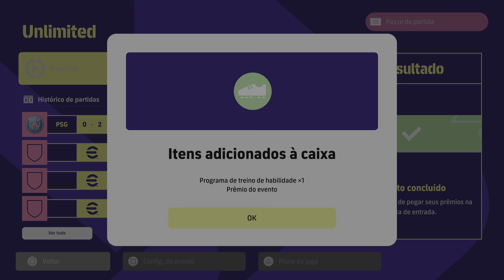eFootball™ 2023_ Unlimited: furninho_gb 0 x 2 carlossydney